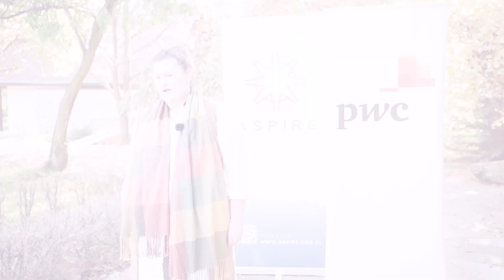Takeaway - Progression of industry: Agata Szostak – Head of Procurement Operations, PMI